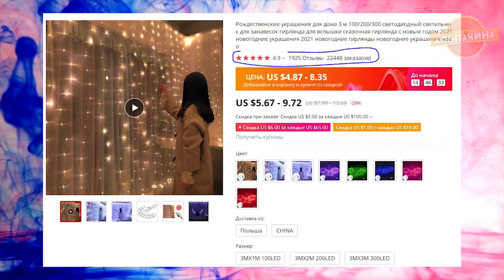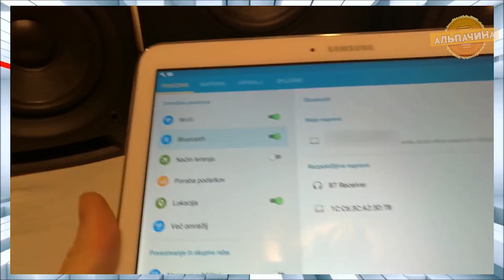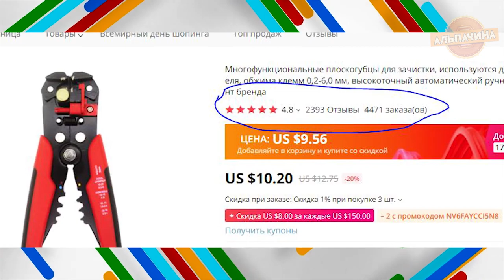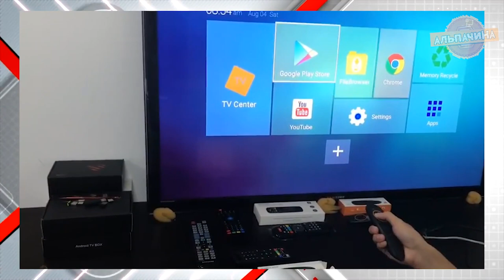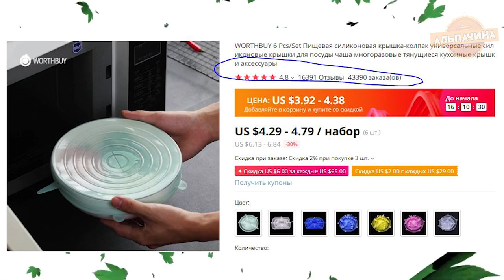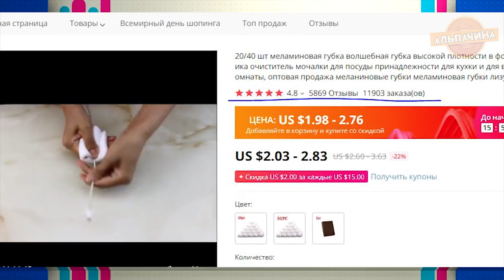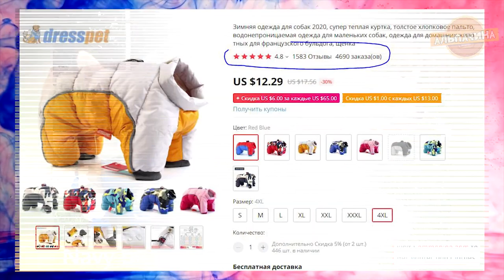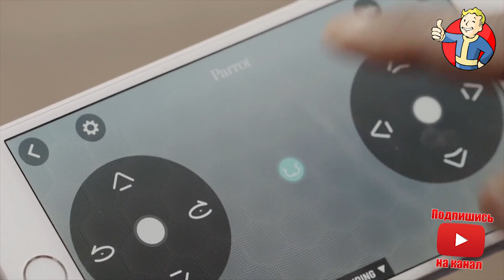ТОВАРЫ С ТЫСЯЧАМИ ЗАКАЗОВ И С ХОРОШЕЙ РЕПУТАЦИЕЙ С Алиэкспресс +Конкурс. Aliexpress РАСПРОДАЖА 11.11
★ ★★ Промо коды в самом низу ★ ★★

1. Гирлянда для Рождественские украшения для дома

2. Беспроводной приемник Bluetooth 2 в 1

4. Многофункциональный сетевой шлюз Xiaomi ZigBee

6. Кабельный органайзер для дома FONKEN

8. Клещи для снятия изоляции

9. Умное зарядное устройство Liitokala

11. Аэромышь c подсветкой и голосовым управлением

12. Защитная маска-респиратор Xiaomi

14. Креативная USB-зажигалка на телефон

17. Щетка для дрели, универсальное очищающее средство

18. Зимняя одежда для собак

19. Оригинальные перезаряжаемые аккумуляторы PALO

20. Амортизирующие стельки FREETIE от Xiaomi

для новых покупателей СНГ (кроме Украины)

- Количество активаций ограничено
- Действуют до 31 декабря или до конца количества активаций

2. для всех покупателей СНГ (кроме Украины)

- Количество активаций ограничено
- Действуют с 11 ноября 11:00 по 13 ноября 10:59 (МСК) или до конца количества активаций

3. для новых покупателей НЕ СНГ включая Украину (кроме Франции, Испании, Польши, Бразилии, Кореи и Саудовской Аравии)

NB3 $3 от $4
NB5 $5 от $10

- Количество активаций ограничено
-Действуют до 30 ноября или до конца количества активаций.

4. для всех покупателей НЕ СНГ включая Украину (кроме Франции, Испании, Польши, Бразилии, Кореи и Саудовской Аравии)

ePN9 $9 от $65
ePN12d $12 от $100
ePN18 $18 от $150
ePN23 $23 от $190
ePN30d $30 от $250

- Количество активаций ограничено

ИХ КУПИЛИ ТЫСЯЧИ! 20 ОЧЕНЬ ПОПУЛЯРНЫХ ТОВАРОВ АЛИ + КОНКУРС